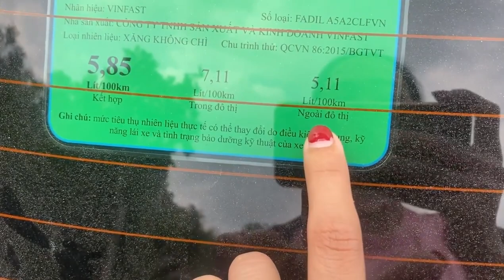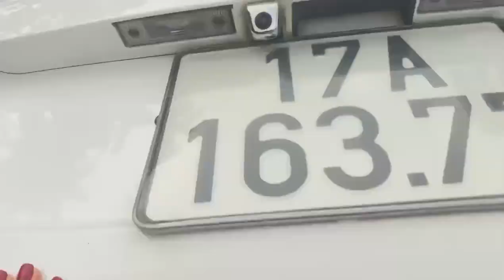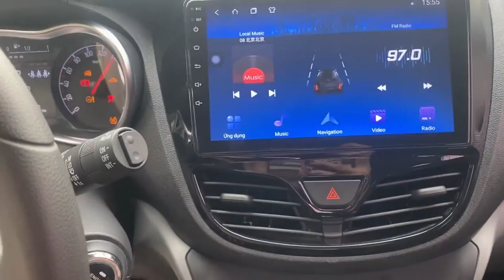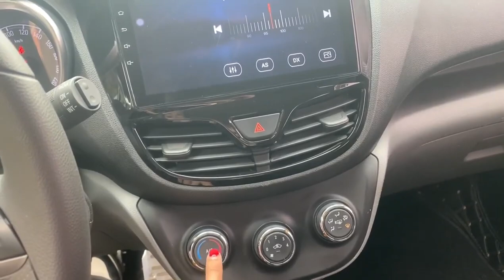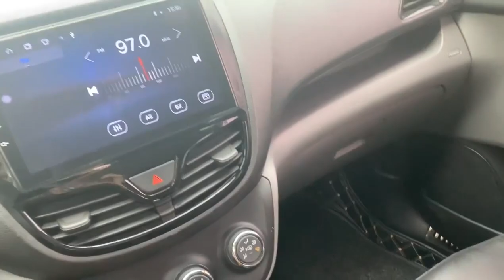Lê Hương Ô Tô Mới Về Siêu Xe Vinfast Fadil Giá Rẻ #075